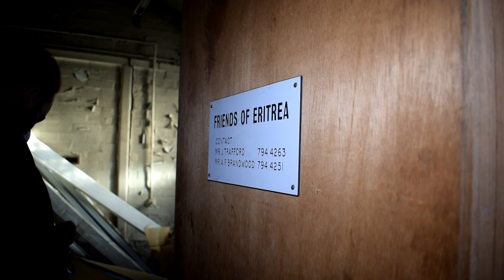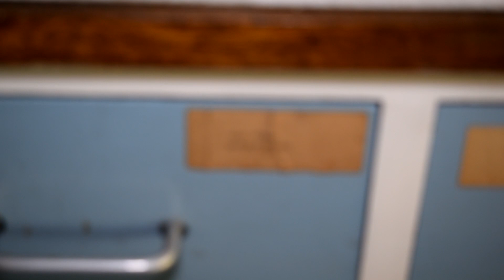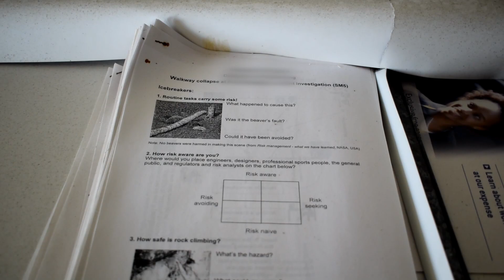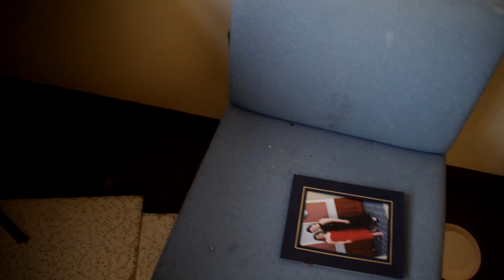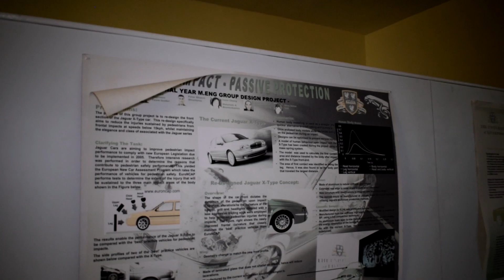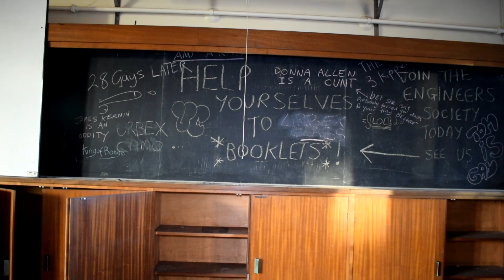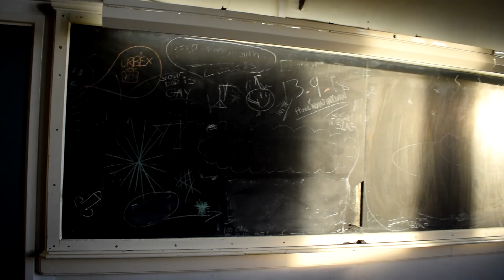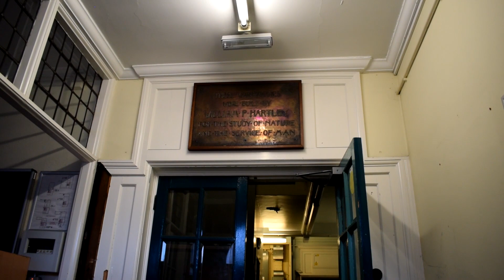Inside a Huge Abandoned University with Power ON! - UK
In today's upload, we take you inside a massive derelict university building with the power on, items left and original lecture theatres. Due to this, it was our favourite educational institute we have ever visited...